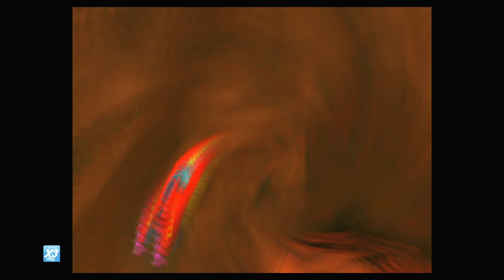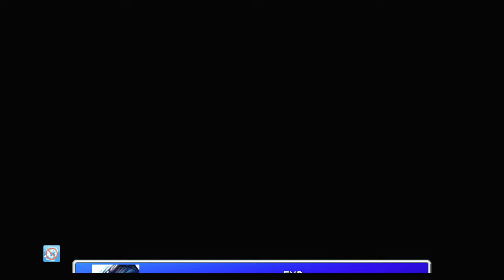FF VII [LV 99] Perfect Walkthrough Part 150 Battle Count Overflow